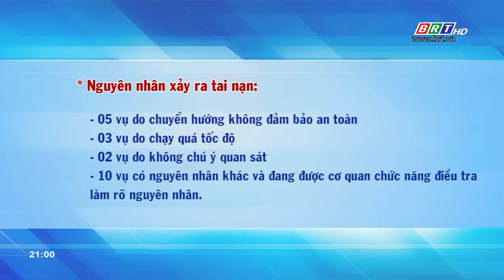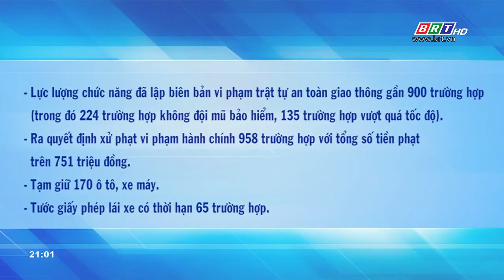Điểm tin ATGT ngày 11/12/2018